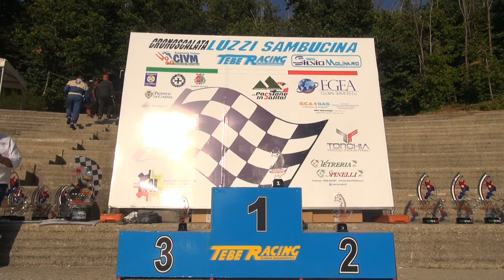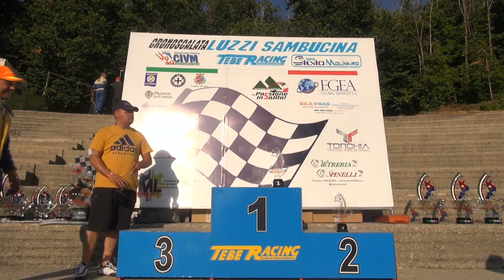Domenico Budano - 25' Cronoscalata Luzzi - Sambucina 2021